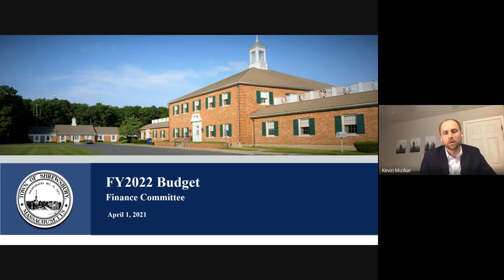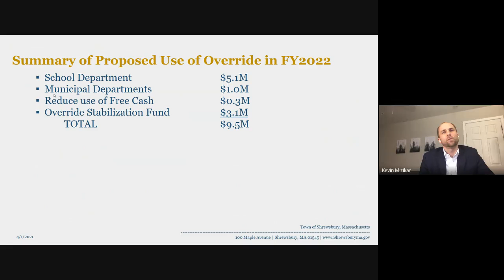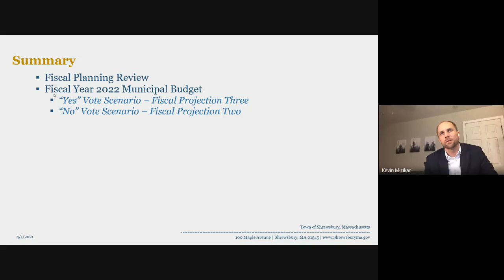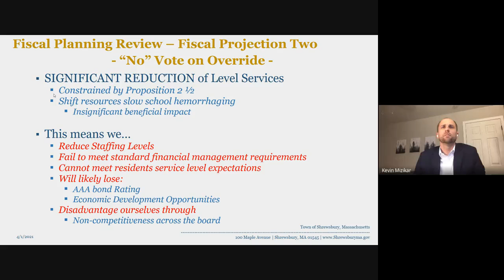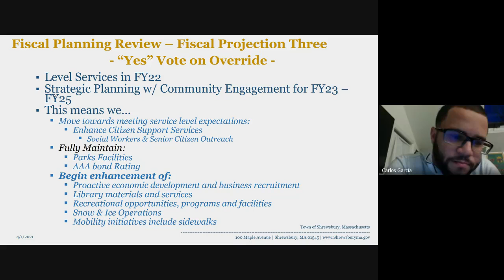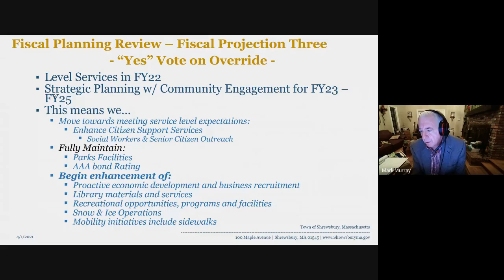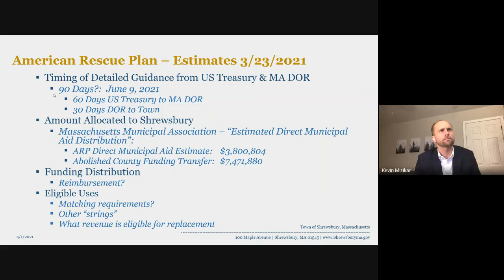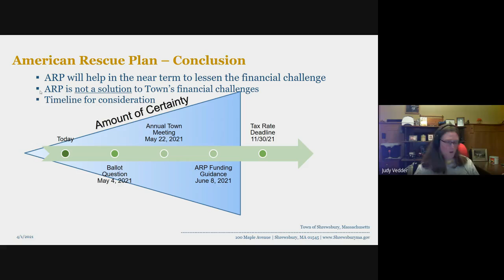Finance Committee - April 1, 2021